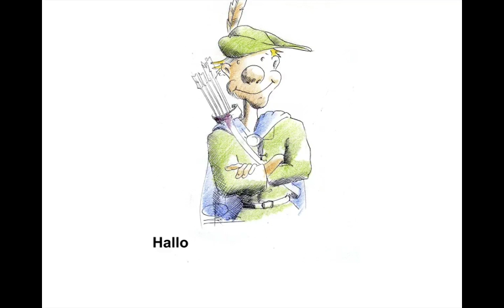Außenfinanzierung, Prüfungsfrage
Beispiele:
• Betriebswirt
• Technischer Betriebswirt
• Technischer Fachwirt
• Industriefachwirt
• Wirtschaftsfachwirt
• Handelsfachwirt
• Personalfachkaufmann
• Industriemeister
• Küchenmeister
• Restaurantmeister
• Hotelmeister
• Abwassermeister
• Wassermeister